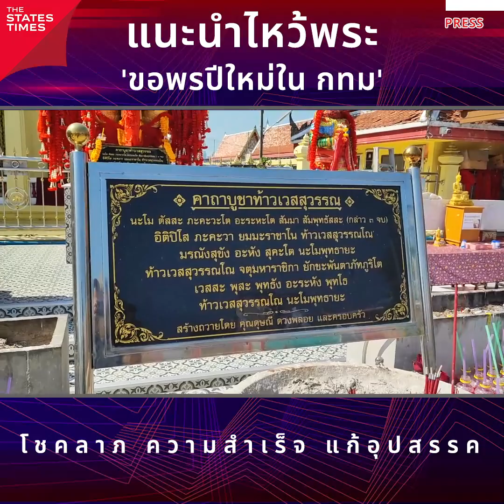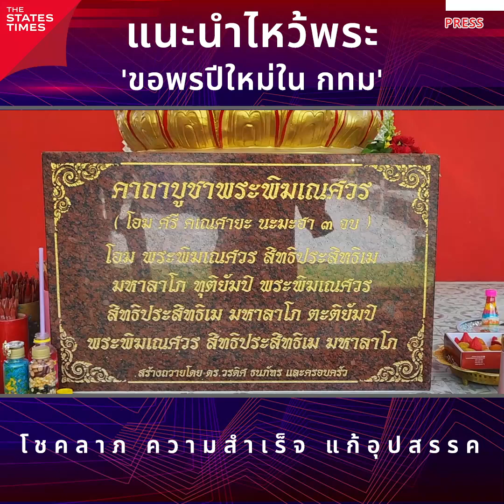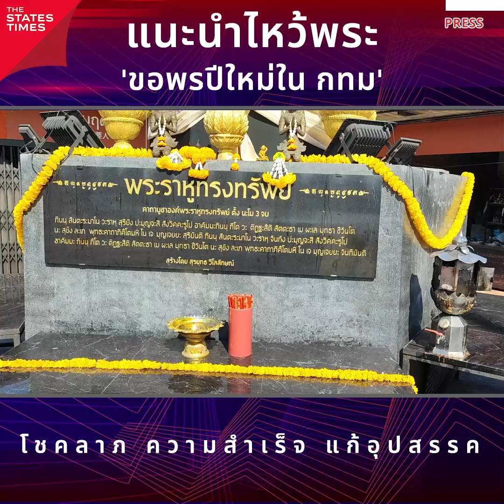แนะนำไหว้พระ 'ขอพรปีใหม่ใน กทม.'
แวะเวียน 2 พิกัด 'วัดลาดพร้าว' และ 'ราหูเทวลัย' ที่เหมาะอย่างยิ่งในช่วงปีใหม่ ช่วยเสริมบุญ เติมโชค เพิ่มลาภ เพิ่มพูนพลังใจที่ขอบอกว่า บรรดาสายมู พลาดไม่ได้!! (มีวิธีกราบไหว้ให้ถูกหลักมาแนะด้วยน้า!!)